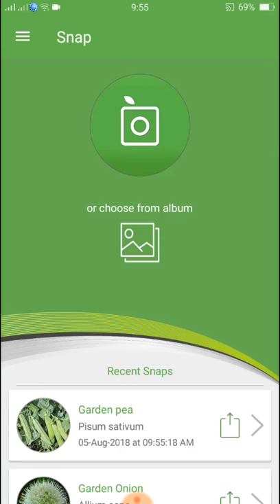PlantSnap identifies a Garden pea (Pisum sativum)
The pea is most commonly the small spherical seed or the seed-pod of the pod fruit Pisum sativum. Each pod contains several peas. Pea pods are botanically fruit,[2] since they contain seeds and developed from the ovary of a (pea) flower. The name is also used to describe other edible seeds from the Fabaceae such as the pigeon pea (Cajanus cajan), the cowpea (Vigna unguiculata), and the seeds from several species of Lathyrus.

P. sativum is an annual plant, with a life cycle of one year. It is a cool-season crop grown in many parts of the world; planting can take place from winter to early summer depending on location. The average pea weighs between 0.1 and 0.36 grams. The immature peas (and in snow peas the tender pod as well) are used as a vegetable, fresh, frozen or canned; varieties of the species typically called field peas are grown to produce dry peas like the split pea shelled from the matured pod. These are the basis of pease porridge and pea soup, staples of medieval cuisine; in Europe, consuming fresh immature green peas was an innovation of Early Modern cuisine. The wild pea is restricted to the Mediterranean basin and the Near East. The earliest archaeological finds of peas date from the late neolithic era of current Greece, Syria, Turkey and Jordan. In Egypt, early finds date from ca. 4800–4400 BC in the Nile delta area, and from ca. 3800–3600 BC in Upper Egypt. The pea was also present in Georgia in the 5th millennium BC. Farther east, the finds are younger. Peas were present in Afghanistan ca. 2000 BC, in Harappa, Pakistan, and in northwest India in 2250–1750 BC. In the second half of the 2nd millennium BC, this pulse crop appears in the Ganges Basin and southern India.

The seeds may be planted as soon as the soil temperature reaches 10 °C (50 °F), with the plants growing best at temperatures of 13 to 18 °C (55 to 64 °F). They do not thrive in the summer heat of warmer temperate and lowland tropical climates, but do grow well in cooler, high altitude, tropical areas. Many cultivars reach maturity about 60 days after planting.Peas have both low-growing and vining cultivars. The vining cultivars grow thin tendrils from leaves that coil around any available support and can climb to be 1–2 m high. A traditional approach to supporting climbing peas is to thrust branches pruned from trees or other woody plants upright into the soil, providing a lattice for the peas to climb. Branches used in this fashion are sometimes called pea brush. Metal fences, twine, or netting supported by a frame are used for the same purpose. In dense plantings, peas give each other some measure of mutual support. Pea plants can self-pollinate.